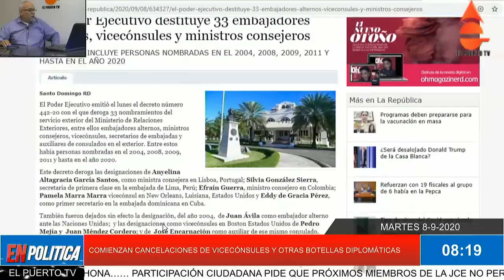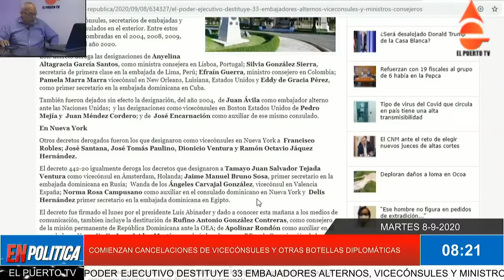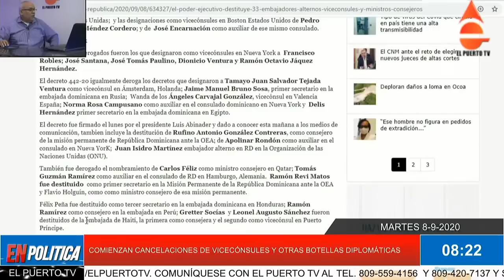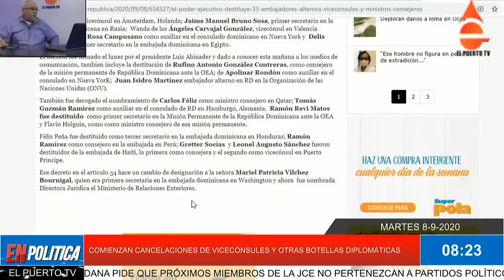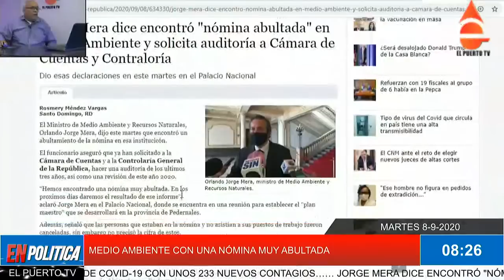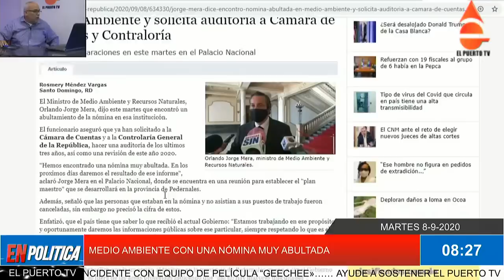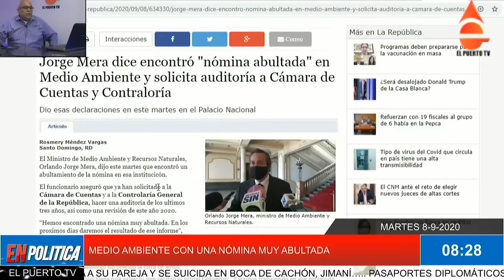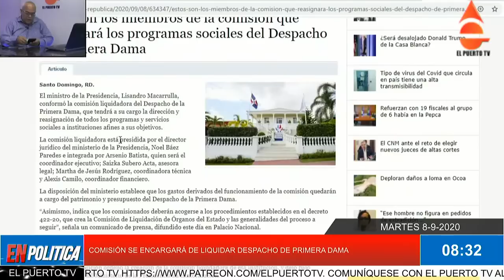EN POLÍTICA 8-9-2020. ABINADER COMIENZA A CANCELAR BOTELLAS DIPLOMÁTICAS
MARTES 8-9-2020
COMUNÍQUESE CON EL PUERTO TV AL TEL. Y Y SIGUE A WILLIAM RODRIGUEZ EN YOUTUBE, FACEBOOK, TWITTER Y POR ELPUERTO.COM.DO… MINISTERIO DE LA PRESIDENCIA DESIGNA COMISIÓN QUE LIQUIDARÁ DESPACHO DE LA PRIMERA DAMA….. DICTAN PRISIÓN PREVENTIVA A REGIDOR DEL PRM ACUSADO DE HERIR A JOVEN EN BARAHONA…… PARTICIPACIÓN CIUDADANA PIDE QUE PRÓXIMOS MIEMBROS DE LA JCE NO PERTENEZCAN A PARTIDOS POLÍTICOS…… “QUEREMOS TRABAJAR, SEÑOR PRESIDENTE”: EL CLAMOR DE LOS TÉCNICOS DE SONIDO DE RD….. AUDITORÍAS A 11 OBRAS DE ODEBRECHT ESTARÁN LISTAS A FINAL DE SEPTIEMBRE, DICE CÁMARA DE CUENTAS…… DEL VIERNES 11 AL LUNES 21 DE SEPTIEMBRE, COMISIÓN DEL SENADO RECIBIRÁ PERFILES DE CANDIDATOS A LA JCE….. OFICIAL RETIRADO PN MATA A SU PAREJA Y SE SUICIDA EN BOCA DE CACHÓN, JIMANÍ….. PASAPORTES DIPLOMÁTICOS Y OFICIALES PARA NUEVOS FUNCIONARIOS, LEGISLADORES, ALCALDES Y SUS FAMILIARES……. MILAGROS ORTIZ BOSCH DICE EL PUEBLO DOMINICANO ES EL QUE HA JUZGADO AL PLD…… DETENIDOS 8 TRINITARIOS POR ASALTAR A UN CONDUCTOR EN RETIRO E INTENTAR ROBAR EN UN DOMICILIO EN MADRID…… EL GOBIERNO ANUNCIA AMPLIACIÓN DEL PROGRAMA NACIONAL DE ALFABETIZACIÓN DE ADULTOS…. EL PODER EJECUTIVO DESTITUYE 33 EMBAJADORES ALTERNOS, VICECÓNSULES Y MINISTROS CONSEJEROS…… PERSONAL DE SALUD PROTESTA EN MARCELINO VÉLEZ POR FALTA DE PAGOS DE INCENTIVOS….. RD SUPERA LOS 100 MIL CASOS DE COVID-19 CON UNOS 233 NUEVOS CONTAGIOS…… JORGE MERA DICE ENCONTRÓ "NÓMINA ABULTADA" EN MEDIO AMBIENTE Y SOLICITA AUDITORÍA A CÁMARA DE CUENTAS Y CONTRALORÍA…… DNCD INVESTIGA INCIDENTE EN QUE AGENTES HIRIERON A MIEMBRO DE PRODUCCIÓN DE UNA PELÍCULA….. LARGAS FILAS PARA INGRESAR AL METRO SON PARA MANTENER DISTANCIA DENTRO DE VAGONES….. EDEESTE REVISARÁ FACTURAS DE CLIENTES QUE SE HAN QUEJADO POR ALTA FACTURACIÓN DURANTE LA PANDEMIA…… ALFONSO RODRÍGUEZ DEFIENDE ACCIÓN DE LA DNCD EN INCIDENTE CON EQUIPO DE PELÍCULA “GEECHEE»……